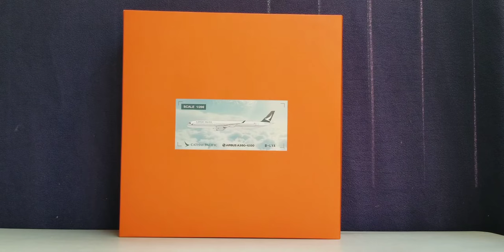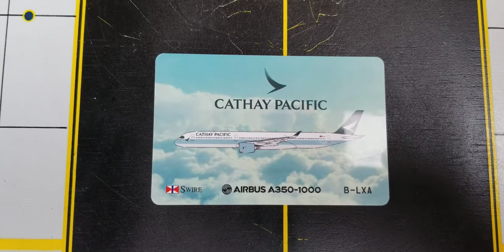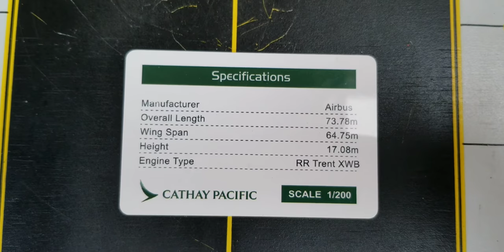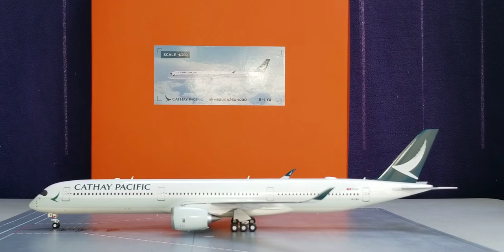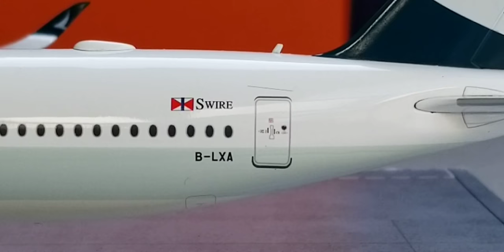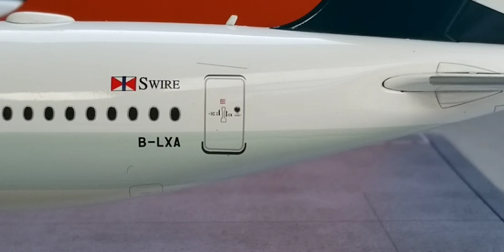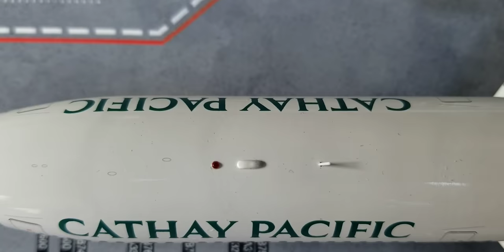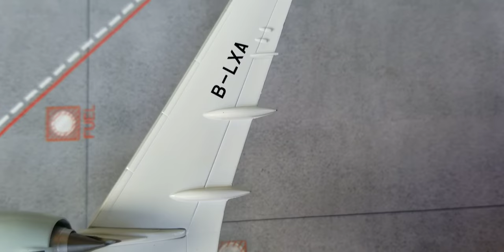JC Wings 200 Cathay Pacific A350-1000XWB Review(FHD)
You're Reviewing A Cathay Pacific A350-1000XWB(Xtra Wide Body)Aircraft In Their Current Livery Scheme In A 1:200 Scale from JC Wings In FHD(Full High Definition).
This Is My 24th Cathay Pacific Model.

Information About The Cathay Pacific A350-1000XWB(Xtra Wide Body)Aircraft:
Cathay Pacific Became The 2nd Airline Operator After Launch Customer Qatar Airways That Acquired This Prestigious State Of The Art Aircraft As Cathay Pacific Took Delivery Of Its Very First Of Its Original Order Of 26 A350-1000XWB's That Cathay Pacific Had Originally Placed Orders For Back On July 10,2012.But Unfortunately,8 Of Those Airbus A350-1000XWB's Was Subsequently Converted To The A350-900 Variant On September 13,2017,Which Brought The Actual Order Down To 18 And Finally Received Their Very First A350-1000XWB(Xtra Wide Body)
Aircraft,Which Beared The Registration Ship#
B-LXA At A Special Delivery Ceremony That Was Held At The Airbus Delivery Centre Facility
That's Located In Toulouse,France On June 15,
2018.

Then Made Its Actual Debut On July 1,2018 With Its First Inaugural Validation Flight When It Flew From Hong Kong International Airport In Hong Kong To Taipei-Taoyuan International Airport In Taipei,Taiwan As Cathay Pacific Flight#CX484,Allowing The Maintenance Crews,The Flight Crews,As Well As The Ground
Staff Personnel Time To Get Familiar With The Aircraft Before The Actual International Flight Launch.

 Cathay Pacific's Very First Inaugural International Flight On This Particular Aircraft  Took Place  On September 15,2018 And That's When Cathay Pacific Officially Began Utilizing This Aircraft When It Actually Flew From Hong Kong International Airport In Hong Kong To Washington-Dulles International Airport In Dulles,Virginia,A Flight That Actually Covered A Total Flying Distance Of 7,085 Nautical Miles,
Which Equates To About 8,153 Miles And With An Approximate Flying Time Of Nearly 17 Hours Non-stop,It Officially Became Cathay Pacific's Longest Non-Stop Flight In Its Route Network As Hong Kong Has Become The Primary Gateway Base For This Particular Aircraft Type As The Entire Fleet Of Cathay Pacific's A350-1000XWB's Operates Exclusively From Cathay Pacific's Main Operating Base Hub At Hong Kong International Airport In Hong Kong.

Cathay Pacific Has Ordered A  Total Of 18 A350-1000XWB's To Add To Its Fleet And At The Time Of This Video Review Posting,Only 15 Are Currently Operating In Service While The Remaining 3 Are Currently On Back Order And Are Awaiting Delivery As This Aircraft Is Destined To Become One Of The Airline's Official Flagship Jetliners For The Hong Kong-Based Airline As Cathay Pacific Expects All 18 Their A350-1000XWB's To Be Fully Operating In Their Fleet By The End Of 2021.

The Livery Scheme:This Is The Current Livery Scheme Of Cathay Pacific,Which Was Unveiled At A Special Ceremony That Was Held On November 1,2015 On The Grounds Of Hong Kong International Airport.The Airline Revealed A Refreshed Version Of Its Previous Livery Scheme While Maintaining Their Trademark Brushwing Logo On An All-Green Tail. And The First Aircraft That Begun Sporting This Livery Scheme Was A B777-300ER Jetliner Aircraft, Which Beared The Registration Ship#B-KPM As The Hong Kong-Based Carrier Expects To Have Its Entire Aircraft Fleet Repainted In This Current Livery Scheme By The End Of 2022.

The Brushwing Logo:The Previous Brushwing Logo Used To Consist Of A Calligraphic Stroke Against A Green Background;The Stroke Was Intended To Appear Like The Wing Of A Bird.However,As You Can See Near The Nose Of The Aircraft,The Brushwing Logo Has Been Enlarged In Size And Freed From The Green Band That Used To Surround The Nose.

The"OneWorld"Logo:Cathay Pacific Joined The OneWorld Alliance Along With American Airlines,British Airways,And Qantas As One Of The Four Founding Members On February 1,
1999 Which Consists Of 14 Airline Members From Six Inhabited Continents.

The Engines:These Are The Rolls Royce -TrentXWB 97 Turbofan Type Engines That Are Used On This Particular Cathay Pacific A350-1000XWB(Xtra Wide Body)Aircraft.

The Wingtip Device:These Wingtip Devices Are Actually Called"Blended Winglets".

Registration Ship#B-LXA:This Aircraft Is The Very First of 18 A350-1000XWB's That Actually Entered The Cathay Pacific Fleet And The First Test Flight On This Aircraft Took Place On May 3,2018 And Was Delivered To Cathay Pacific On June 15,2018.

The"Swire"Logo:Swire Is A Parent Company Of Cathay Pacific,Whose Global Headquarters Is Located In London,England,Who Also Holds A Majority Stake As Owners Of This Particular Airline.

The Tailfin Of The Aircraft:The Tail Actually Displays An Enlarged Brushwing Against And All-Green Tail.

The Seating Configuration:The Cathay Pacific A350-1000XWB Seats 334 Passengers In A 3 Class Configurated Cabin Layout:

Rows 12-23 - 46 Business Class Flat Bed Seats.
Rows 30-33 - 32 Premium Economy Class Seats.